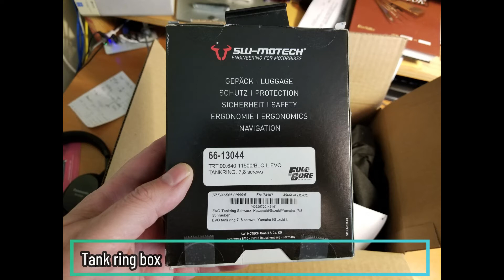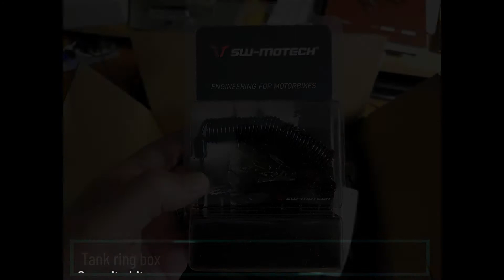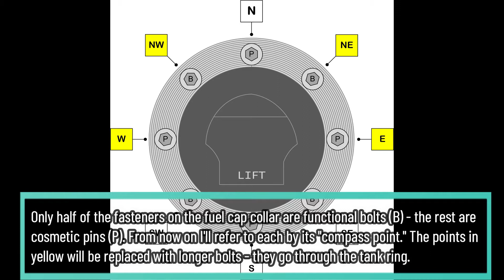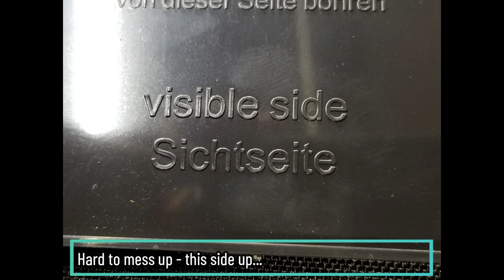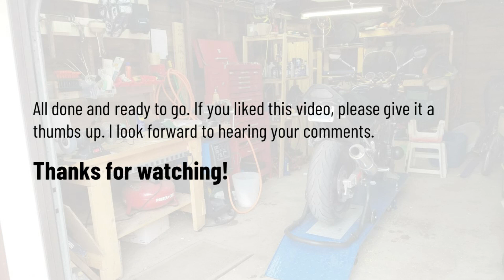1999 Bandit 1200S - SW-Motech EVO Daypack Installation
A video of the installation of the SW-Motech EVO tank ring and EVO Daypack tank bag on my 1999 Suzuki Bandit.

The tank ring is supposed to be a guaranteed fit - it is, but extra hardware was needed. The bag is supposed to come with the correct size of drill bit to attach the mounting plate, but the supplied bit was too large. Other than that, I am very impressed with the function, fit and finish of these products.

0:00 Intro
0:52 Unboxing
1:47 Tank ring installation
3:38 Tank bag installation
6:15 Security kit installation
6:48 Lessons learned... and thanks!